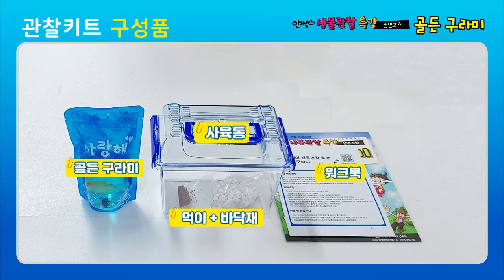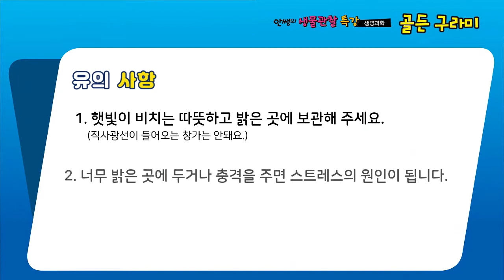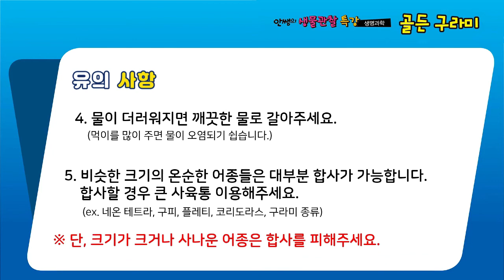안쌤의 생물관찰 특강 골든 구마리 관찰키트 개봉기 | 골든구라미 | 언박싱 | unboxing | 초등과학 | 워크북 | 안쌤영재교육연구소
단순히 보고 암기하는 과학이 아닌 살아 있는 생물을 직접 관찰하며
과학에 대한 흥미와 오감을 키워줄 수 있는 생물 관찰 특강 중
골든 구라미 한살이 관찰 키트를 소개합니다.

안쌤의 생물관찰 특강 상시신청 수업 안내